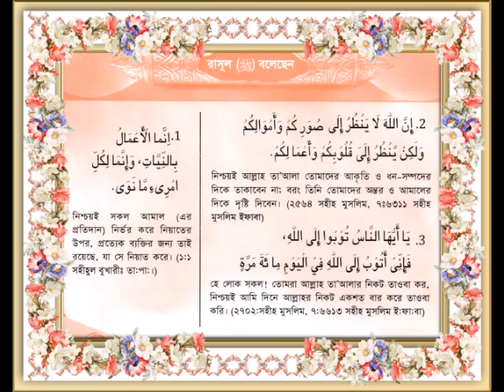BANGLA THE INTENTION (AN-NIYYAH) BY DR.KHANDAKER TAHER